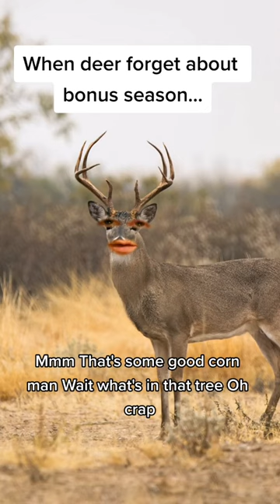What DEER take about when we're not around 🦌